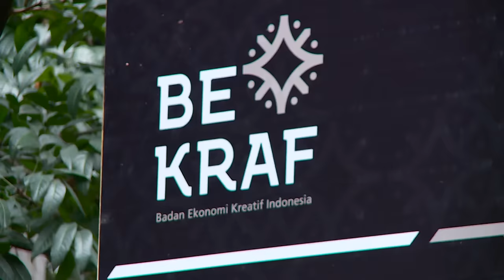BEKRAF - Ruang Kreatif Indonesia 2016